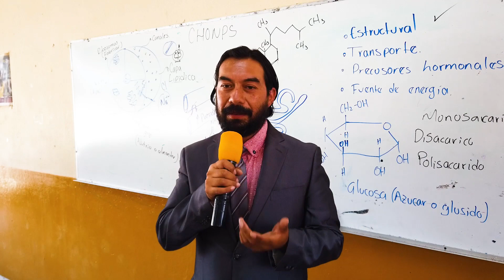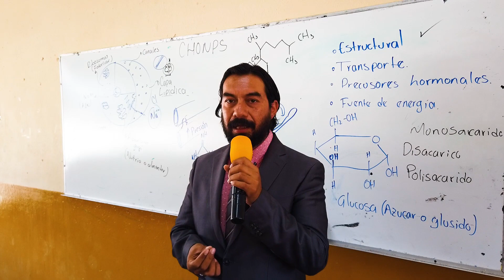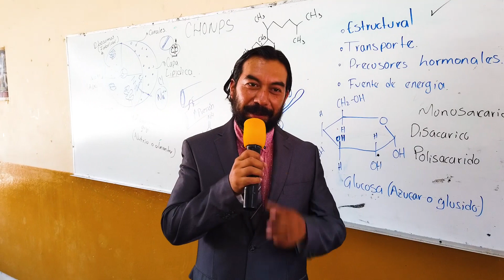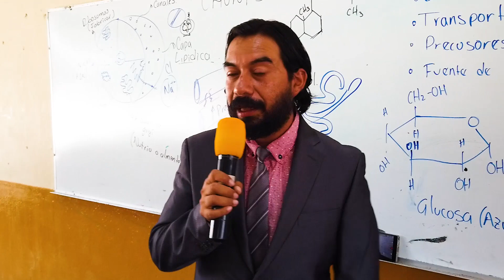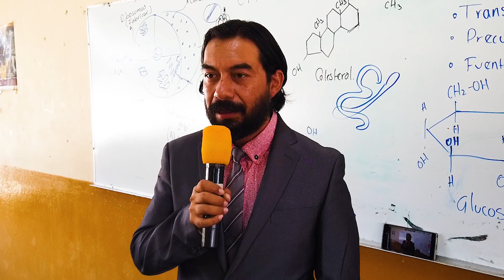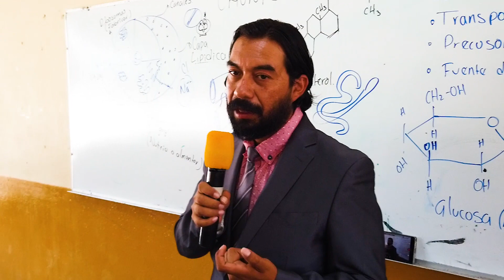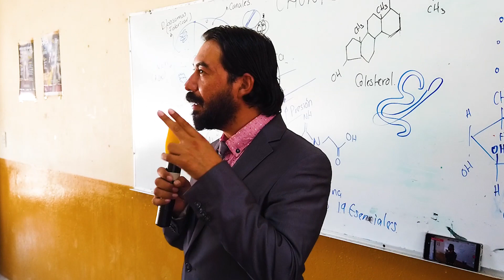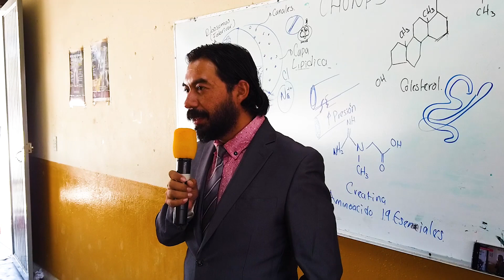DANY TE ESCUCHA #004 - TERCER GRADOS ESCUELA SECUNDARIA GRAL. IGNACIO ZARAGOZA - 06/06/2023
GRACIAS POR TODO EL APOYO A LA INSTITUCIÓN SECUNDARIA Y A SUS DIRECTIVAS.